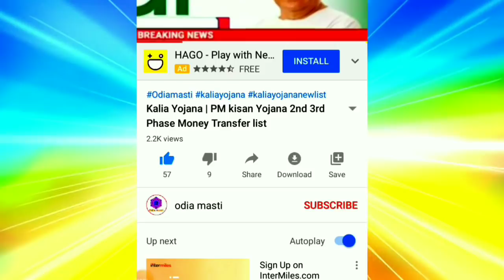Today evening news odisha | Heavy rain in odisha | kalia yojana 3rd place money transfer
Topic cover:-
1.  Today evening news odisha
2. Heavy rain in odisha
3. kalia yojana 3rd place money transfer
4. Kalia yojana